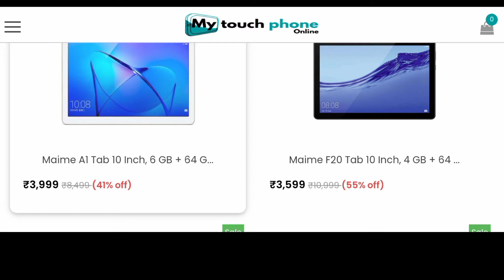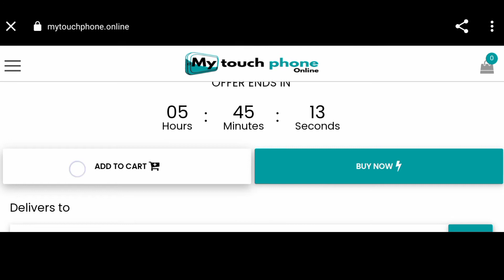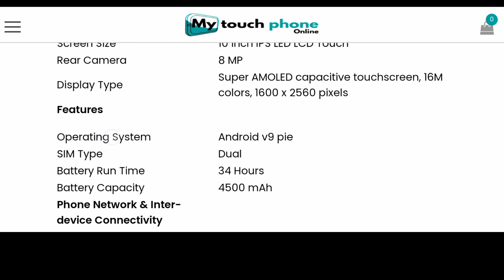Maime V7 Tab 10 Inch 6GB 64GB Price Only 3599₹, Mytouchphone site review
Aj ke es video me mai apko batane wala hu Maime v7 tab 10 inch

My Smartphone:- #

My Soft Lighting Umbrella:- #

My Mic :- #

Thanks🙏